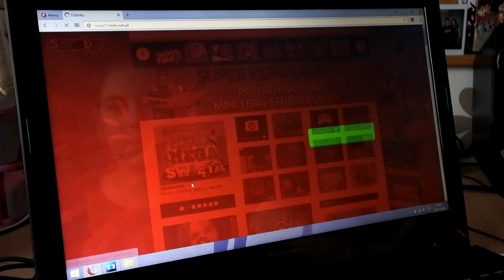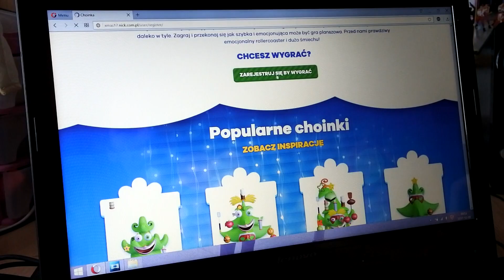UBIERAMY CHOINKĘ ! + KONKURS || Katka Vlog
Co zrobić, żeby wziąć udział w losowaniu w kalendarzu adwentowym dla widzów?

2. Musisz podać na sarahah:    KatkaVlogmas.Sarahah.com
swoje imię i nazwisko oraz nazwę na musical.ly

★   Chcesz mi coś wysłać i być na filmiku?   ★
   SKRYTKA POCZTOWA

Katarzyna Laskowska
skr. pocztowa 62
75-350 Koszalin

❤  Musical.ly: kasiakv

❤ Snap: kasiakv

Mój sprzęt:
-Aparat: Nikon 1 j5
-Obróbka filmików: Sony Movie Studio Suite 13.0
-Oświetlenie: softbox 4 żarówki
-Telefon: Samsung Galaxy A5 2017